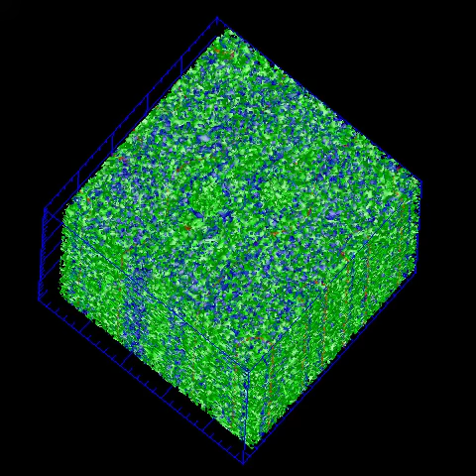3d Type 1 Nucleonic Flux Tubes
2 N=3 flux tubes interacting to form a 6-vortex and 2 N=-1 form a N=-2  in the charged proton neutron system. Blue is a Gauge energy density (E^2 +B^2) isosurface, green the neutron condensate -0.04 from the vev , red is the proton condensate with isosurface 0.5 away from the vev. the proton density is 10% of the neutrons, and the P_N coupling is 0.5. g=2.0 and all other coupling set to 1. No entrainment interaction...

I have added a low temperature gauge invariant perturbation in the beginning of the simulation to catalyze an possible instabilities that might appear due to too much symmetry in the initial conditions.

This shows that the 2d simulation captures very well the full 3d as  small perturbations in the flux tube structure do not amplify to perturb the z direction symmetry.